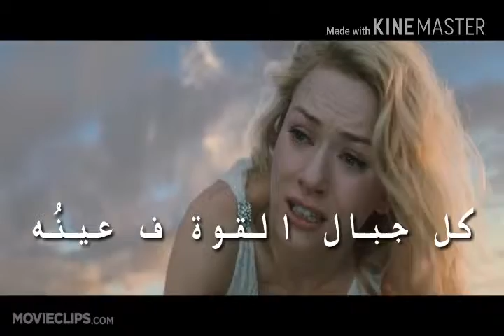The fall of King Kong .. Hager Sayed Badr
كل جبال القوة ف عينه
إتهدِّت من نظرة عينها

فكرة و تصميم:علاء عبدون